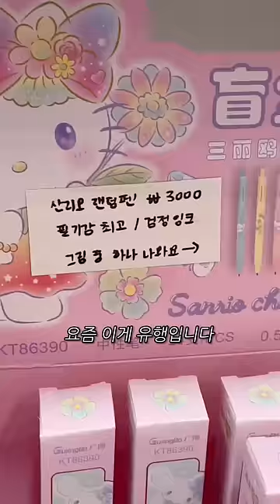두근두근 산리오 랜덤 볼펜♥️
산리오 랜덤 볼펜